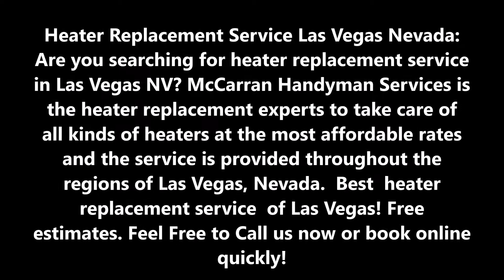Heater Replacement Service and Cost in Las Vegas NV | McCarran Handyman Services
Best Heater Replacement Service and Cost in Las Vegas NV | McCarran Handyman Services

Heater Replacement Service Las Vegas Nevada: Are you searching for heater replacement service  in Las Vegas NV? McCarran Handyman Servicesis the heater replacement experts to take care of all kinds of heaters at the most affordable rates and the service is provided throughout the regions of Las Vegas, Nevada.  Best  heater replacement serviceof Las Vegas! Free estimates.

HEATER REPLACEMENT SERVICE LAS VEGAS

Heater Replacement Service Las Vegas Nevada: We are Las Vegas’ hot water heater experts! We install, repair or replace all types of electric or gas water heaters (including the new tankless “instant” or “on-demand” types) and all major brands including AO Smith, Bradford White, American, RUUD, Rheem, and others. Be careful! Unlike many plumbers here in town, we’re not out to make a sales commission or incentive bonus at your expense. So we won’t push a new water heater on you if we can fix the one you’ve got.  And we do not give out inflated price quotes.  Our prices are competitive and honest, and any discounts we offer reflect genuine savings for you.

A lot of companies here in the Las Vegas area will quote you a super-low price over the phone, and then jack their price way up after they arrive by telling you certain “extras” (such as expansion tanks) are required by city code. This simply is not true! Don’t fall for it.

Abnormal Shortage in Hot Water Supply
Any Unordinary Odor in Water
Discolored Water
Water Leaking from Tank
Water Leaking from Connections
A Pilot Light that Temporarily Turns Off

The above list is a good checklist for a properly functioning water heater, so if you are experiencing even 1 of the above issues it is highly recommended that you consider Water Heater Repair Las Vegas replacement. The above issues can usually be fixed with a simple and inexpensive water heater repair, Las Vegas. We are customer service oriented Plumbing Company specializing in Water Heaters replacement: Heater Replacement Service Las Vegas Nevada